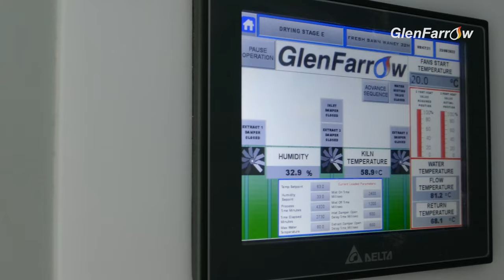Bespoke drying kiln installation at UK Timber 🪵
GlenFarrow bespoke drying kilns: providing a cost-effective, sustainable solution to wood drying at UK Timber Ltd 🪵

✅ Fully customisable in size, profile, functionality and configuration
✅ Sustainably heated by a GF biomass boiler
✅ Solar panels added to help massively reduce electrical costs

Our team offer a full turn-key design, supply and installation service to provide our customers with the best drying solutions to meet their business needs.